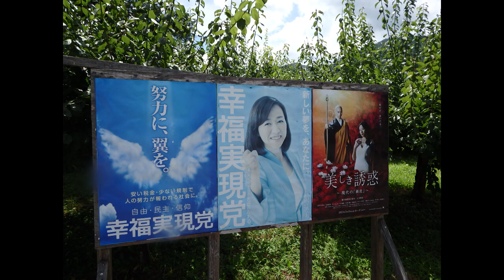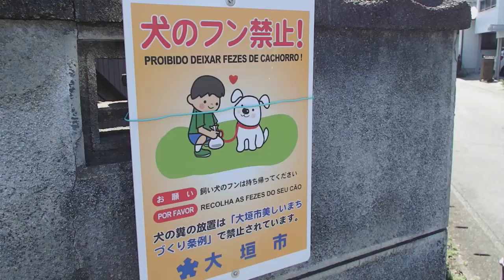ダークサイド大垣 特別編 お化け長屋 2021年夏編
極秘映像のため視聴は構いませんが、絶対に拡散しては行けません。詳しい情報などの書き込まれたコメントは申し訳ありませんが削除いたします。

記事